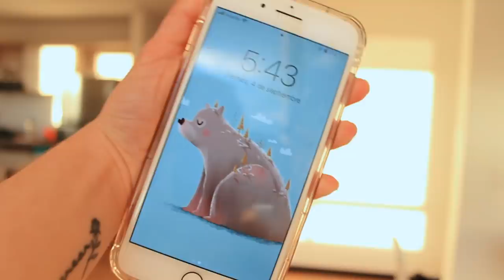🌟 RUTINA DE NOCHE *ReAl nO FakE* 🌟 | Camila Dust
Holaaaa buenas noches :)
Quería hace mucho mostrarles mi rutina de noche, que es lo que suelo hacer y que productos utilizo para mi rutina de skincare espero que les guste mucho

• Qué camara utilizo:  Canon T3i
• Objetivo: Canon 50mm
• Con qué edito mis videos: Final Cut Pro